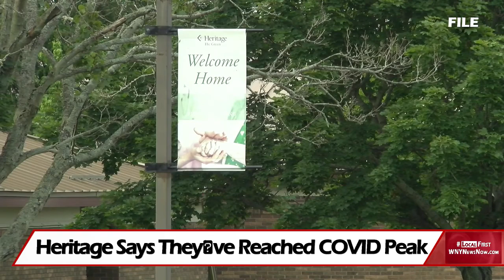Heritage Says They’ve Reached COVID Peak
Heritage Ministries says it’s reached the peak of a recent uptick in COVID-19 cases in two of its facilities locally.